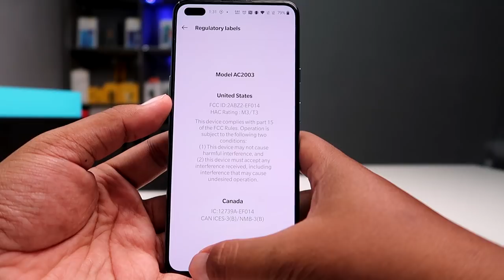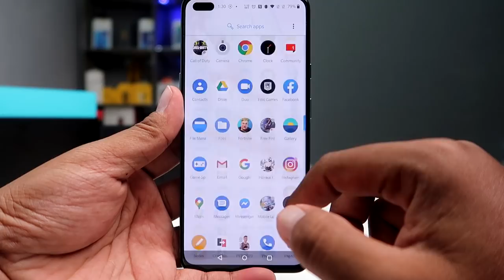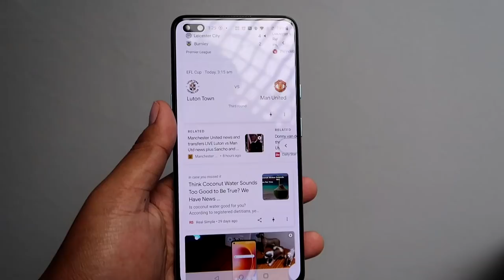[REVIEW] ONEPLUS NORD, MIDRANGE NEXT LEVEL???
Sebelum ni,saya dah unbox dan juga buat gaming test untuk OnePlus Nord.Adakah OnePlus Nord merupakan sebuah peranti terbaik bawah RM2000 Yang mana ini merupakan peranti kedua dari OnePlus untuk kelas midrange.Nak tau berbaloi ke tak? Jom kita review